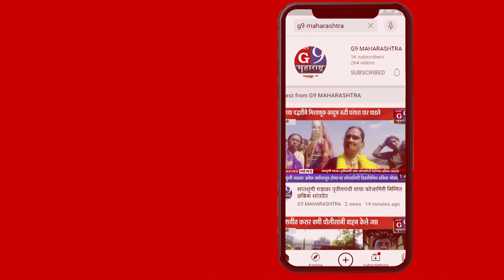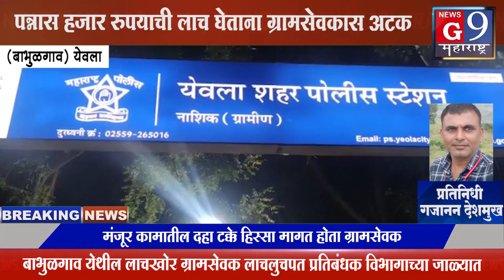बाभुळगाव येथील लाचखोर ग्रामसेवक लाचलुचपत प्रतिबंधक विभागाच्या जाळ्यात